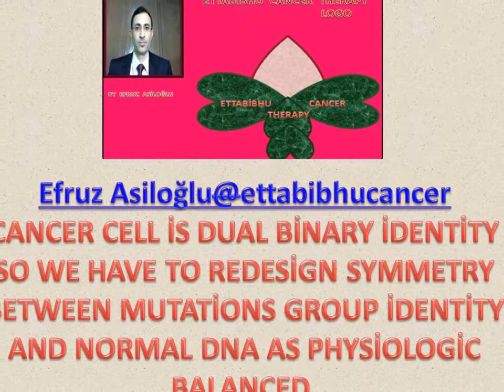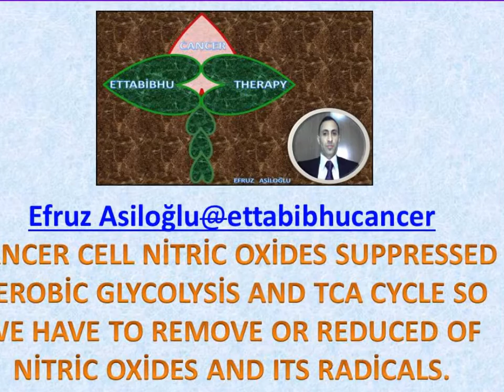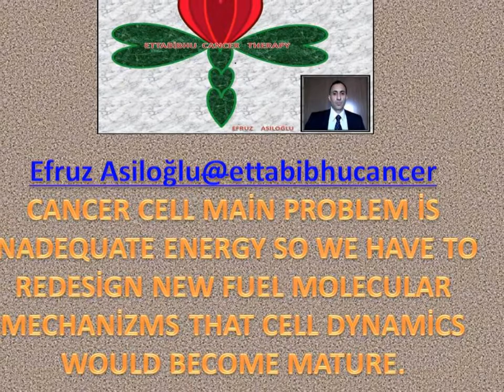"EFRUZHU CANCER CARCİNOGENESİS THEORY" AND ETTABİBHU CANCER THERAPY"